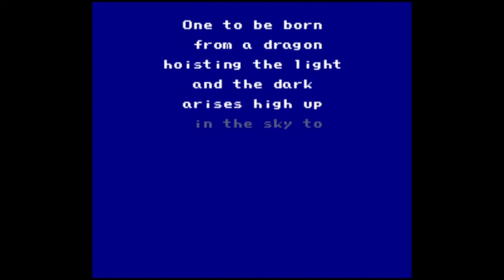Final Fantasy 4 (North American Version) - Part 5 - Trial on Mt. Ordeals